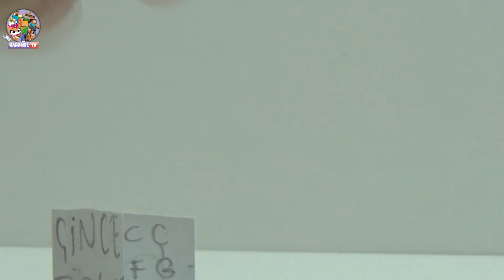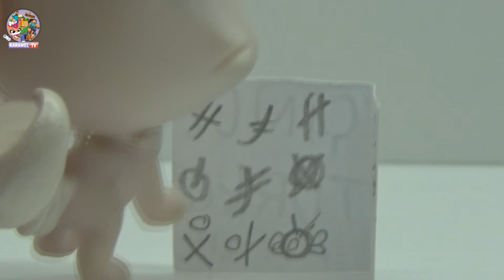LPS Minişler Challenge